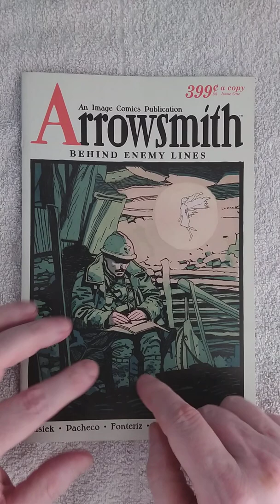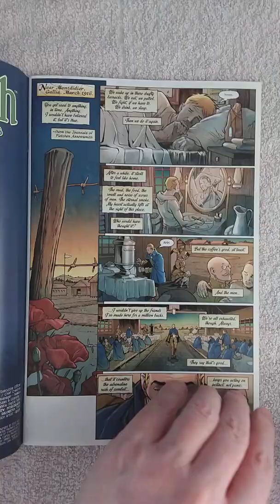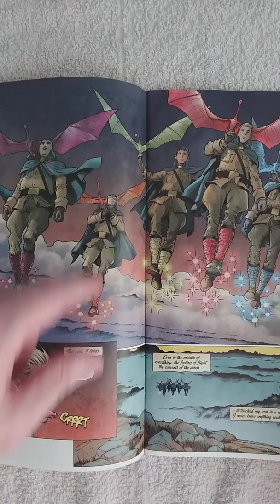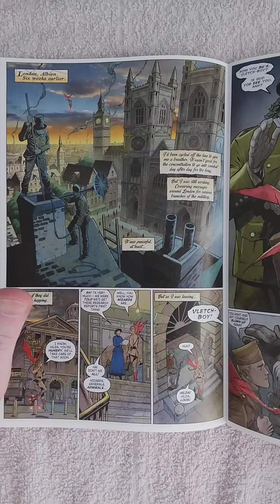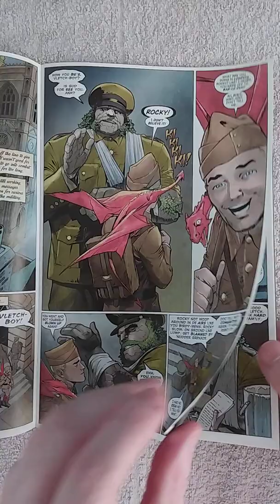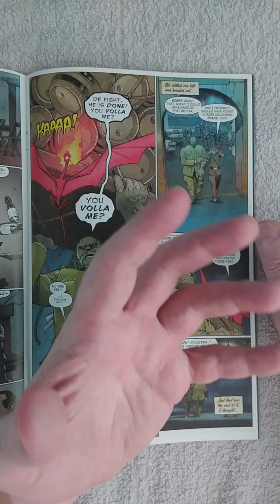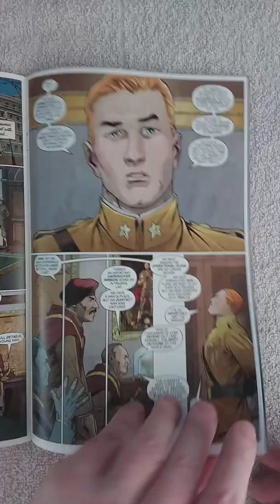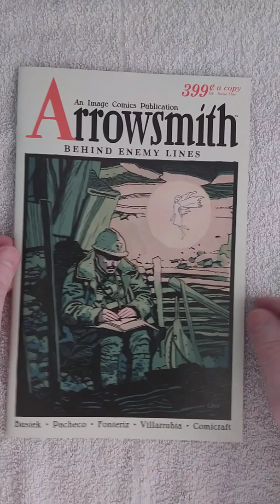ARROWSMITH: BEHIND ENEMY LINES #1. Harry Potter in a WW1 fantasy era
The new KURT BUSIEK era at Image begins here, as he and superstar artist CARLOS PACHECO (Fantastic Four, Avengers Forever, Final Crisis, X-Men, Superman) bring you the much-anticipated return of ARROWSMITH! It’s World War I—but a war of wizards and dragons as much as bullets and barbed wire. Young airman Fletcher Arrowsmith plunges back into the heat of war—and finds himself behind enemy lines, facing a threat that could doom the Allied Powers.